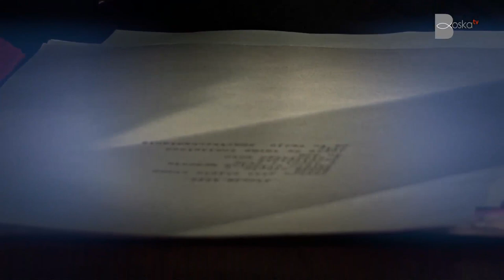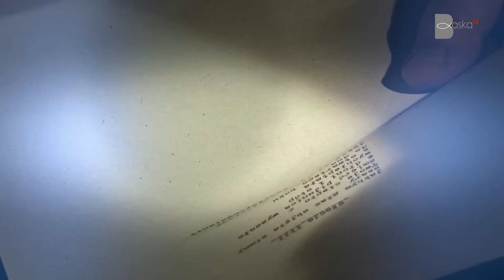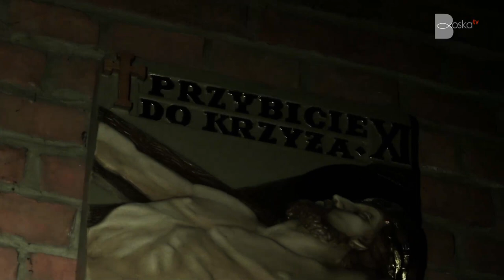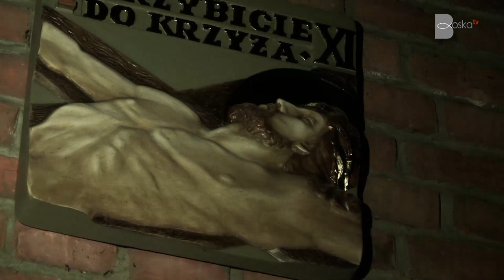Moja Droga Krzyżowa... - o. Paweł Krupa OP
Dźwigać swój Krzyż
Wspinać na Golgotę wybrukowaną potknięciami
Upadać i wstawać
Wreszcie leżeć przygniecionym, poranionym, przybitym
Umierać konsekwentnie
Ponuro zanurzać w pustce
Być jak z Krzyża zdjętym
Nie mieć sił na Zmartwychwstanie
Droga Krzyżowa...
Parafialne teatrum wydeptywane raz w roku?
Niewiarygodny thriller, choć oparty na faktach?
Dramatyczne apogeum Miłości Boga do człowieka?
Wszystko to, choć nie tylko...
Każdy z nas ma swoją Golgotę.
Każdy...?
Poruszająca seria pasyjna -- misterium męki człowieka - w BoskiejTV już od dziś przez 6 kolejnych piątków Wielkiego Postu.